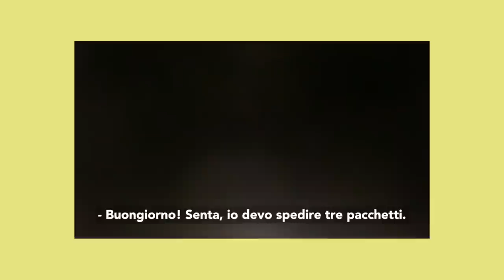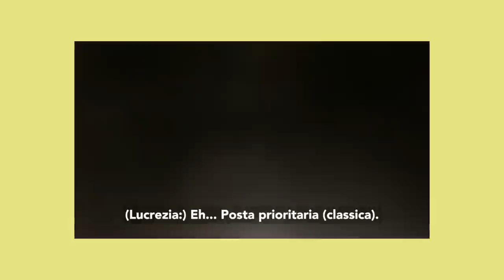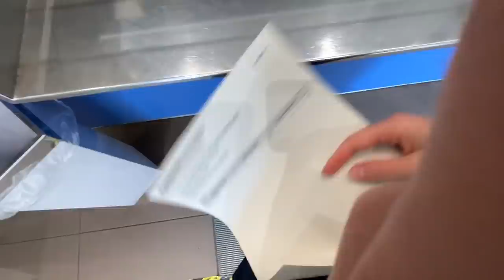Italian vocabulary at a post office in Rome (Sub ITA)